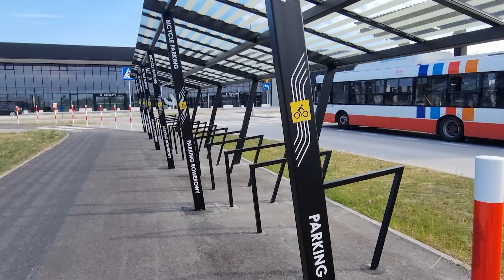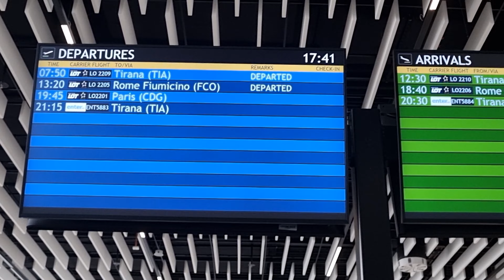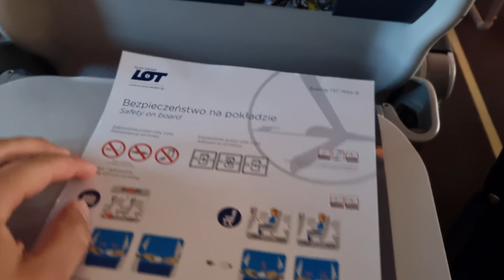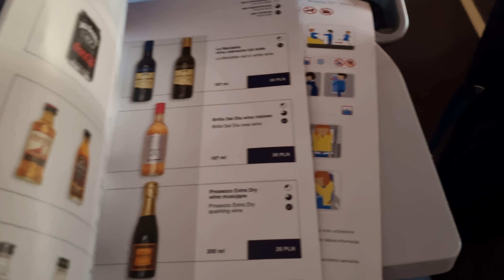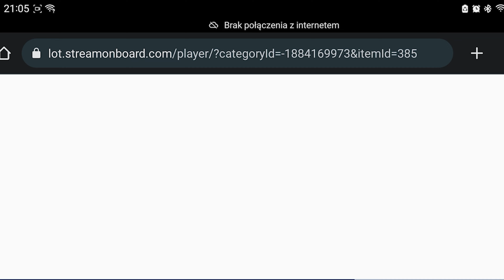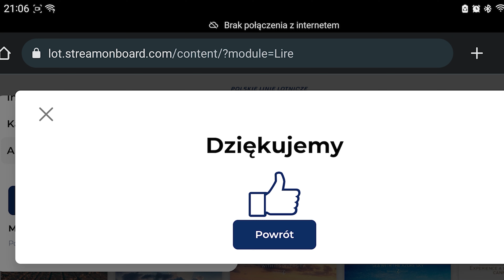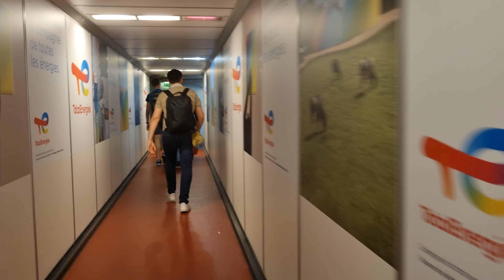B737 MAX 8 PLL LOT - najlepszy produkt w ofercie LOTu?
[Trip Report PL] B737 MAX 8 PLL LOT - najlepszy produkt w ofercie LOTu?
Czy to najlepszy samolot we flocie LOTu?
Podróż PLL LOT na pokłdzie Boeinga 737 MAX 8 na trasie z Warszawy-Radom do Paryża CDG.